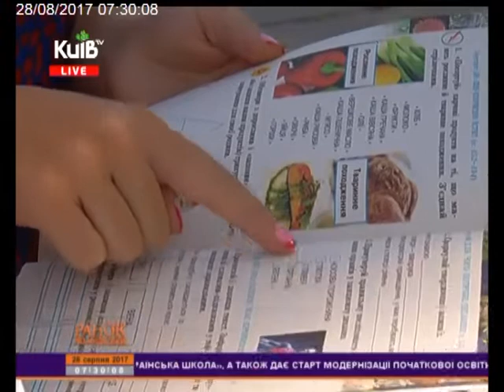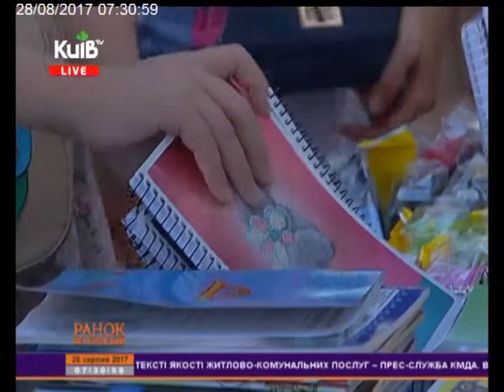СКІЛЬКИ КОШТУЄ ЗІБРАТИ ШКОЛЯРА